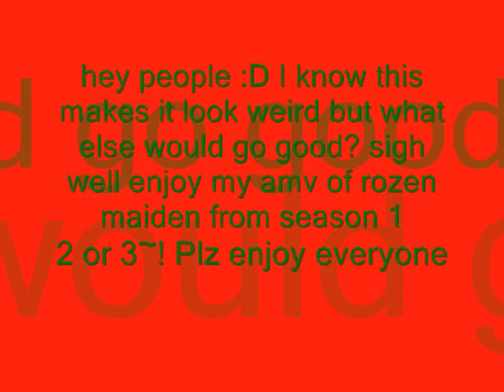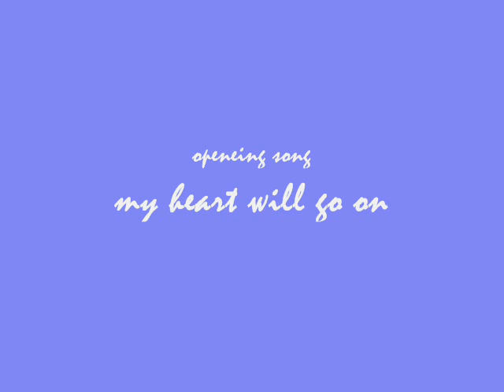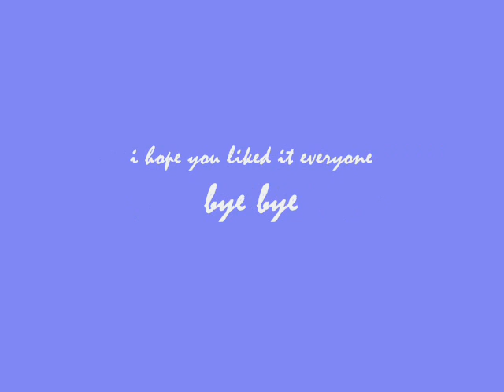Rozen maiden 7 things amv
hi eveyone hows it doing :O
well you know by tyhe title its a rozen maiden amv so yea
opening song my heart will go on